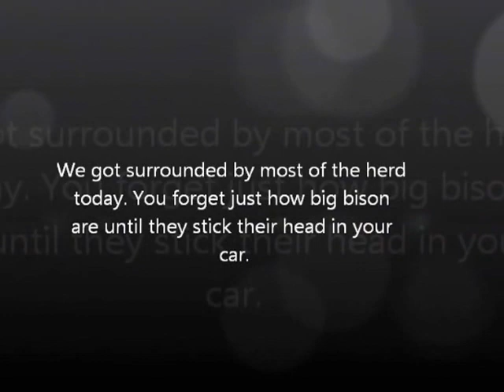bison july 28th 2012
at the Olympic Game Farm in the bison range. We met almost the entire herd of bison today.